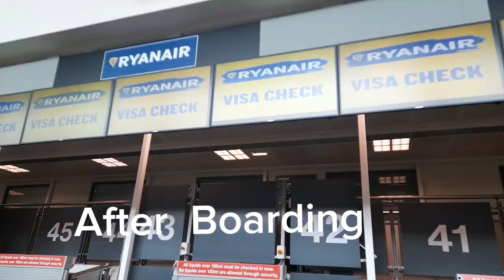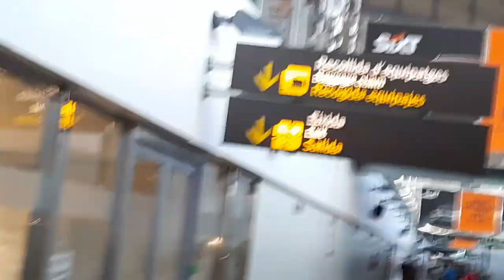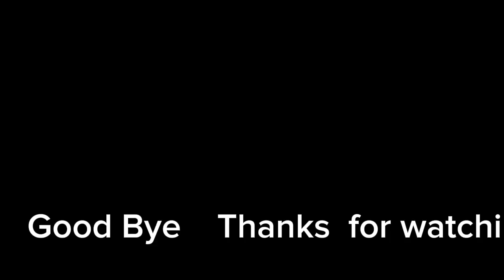Travelling to Spain from UK |Exploring Travel vlog